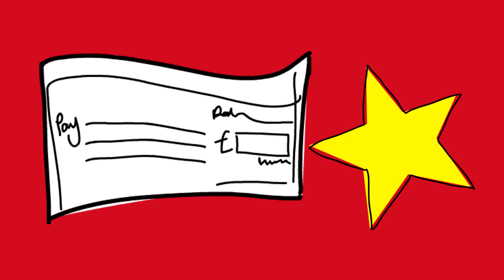POURQUOI LES JOUEURS SIGNENT EN CHINE ?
Miniature by @IniestaGraph8 (allez le follow sur twitter!)

➔ Mon Snapchat : rarabvb
➔ Mon Instagram : rarabvb